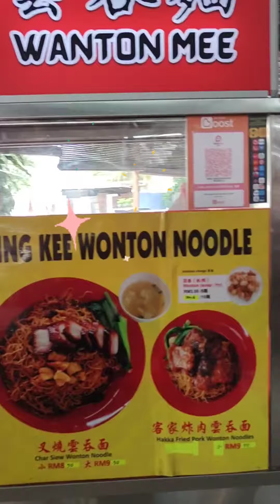Best Hakka Braised Pork Belly with Black Fungus Noodles in Town！ 惊喜的古早味升记客家炸肉云吞面（大树下三哥茶餐室）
甲洞惊喜新高度：升记干捞云吞面
Kepong Best Wanton Noodles
大树下三哥茶餐室升记云吞面是意料之外的惊喜。叉烧云吞或咖喱鸡干捞面都好吃，最惊喜的是客家炸肉面那小时候的古早味味道，肥瘦得宜，肥的入口即化肥而不腻，瘦的纤维口感却不过硬不干柴，五香南乳蒜头咸香浓汁是感动的味道，一如小时候妈妈煮的客家味，同样的，客家炸肉是老板的客家母亲焖煮的。干捞面的调汁厚黑微甜正是八十年代甲洞的味道，比很多单单酱油蚝油味调和出色太多太多。云吞面的生面烫得刚刚好，爽口不过软，那几粒猪油渣是画龙点睛的存在。唯一是那一样古早味的江鱼仔鲜汤底如小时候一样咸，吉隆坡老字号冠记还不是一样。